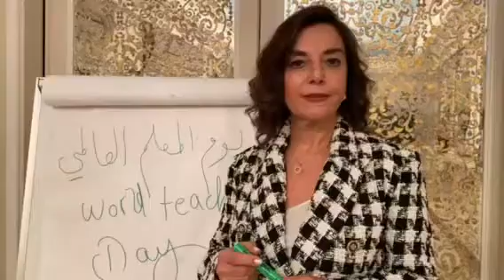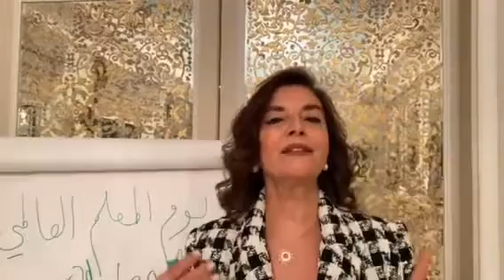On the Occasion of World Teacher's Day ..يوم المعلم العالمي 🌏🗓🖍📏